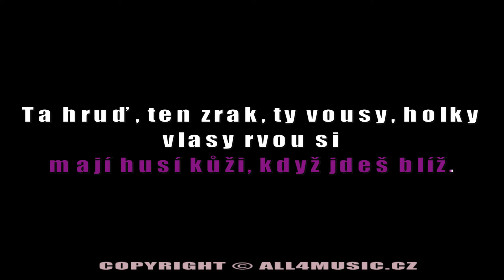KJ0699-Marie Rottrová - Muž č.1 /KARAOKE VERZE/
Karaoke je obdoba Carusošou , pořadu Doremi, které znáte z TV.Obsluha Vám spustí hudební podklad ( bez zpěvu pouze melodii ), současně s touto melodií běží synchronně text, který Vás přesně navede kdy máte zpívat. Na karaoke si konečně i Vy můžete zazpívat známé hity a melodie jako opravdoví zpěváci a v tom je ta síla ! Probíhá to tak že si vyberete jeden, více hitů ze seznamu, které Vám předem rozdáme spolu s lístečky na něž si napíšete číslo, název skladby a podáte jej obsluze ( KJ ). Na vyzvání přistoupíte k mikrofonu a obsluha spustí Váš vybraný hit. Nemusíte se bát, publikum je na těchto akcích velice tolerantní případným nedostatkům. Nebojte se neúspěchu! Karaoke je v České republice v současnosti něúspěšnější druh zábavy! Vyzkoušejte ji a skvělá zábava Vás nemine!